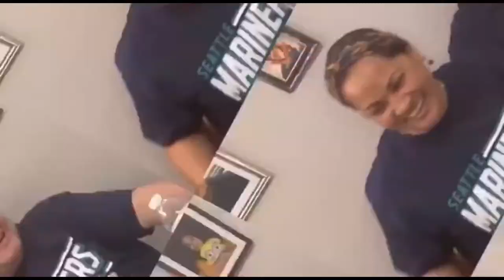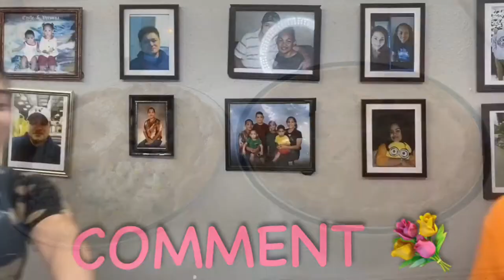How to make Homemade Chicken Pot Pie | Cooking with Rona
Thank you all for subscribing, thank you for your support, and if you enjoy watching our videos, please give it a thumbs up, comment, share, and please subscribe for more Cooking with Rona and Family

Pie crust ingredients
2 cups all purpose flour
2/3 cup vegetable shortening
1/2 tsp salt
5 tbsp cool tap water